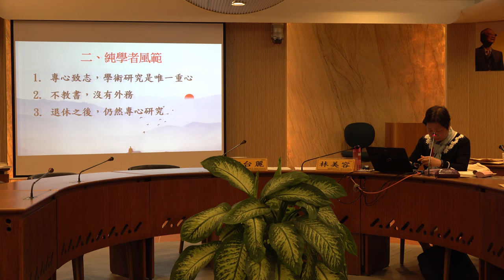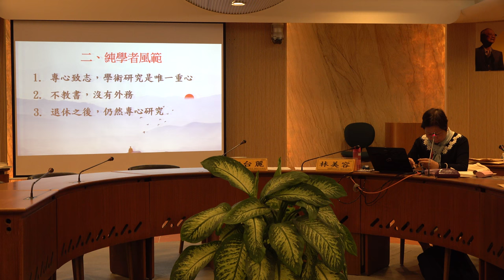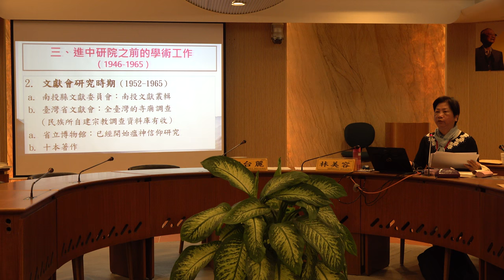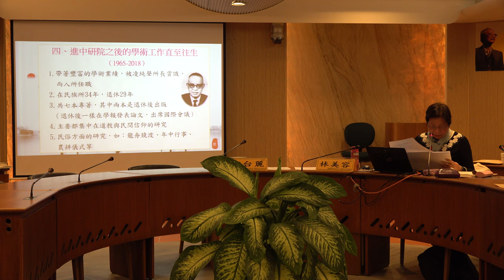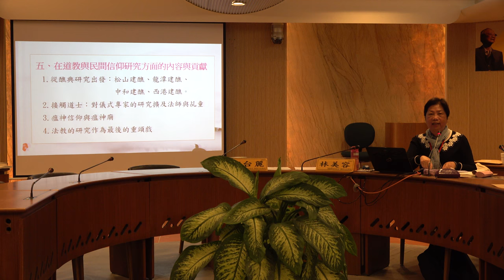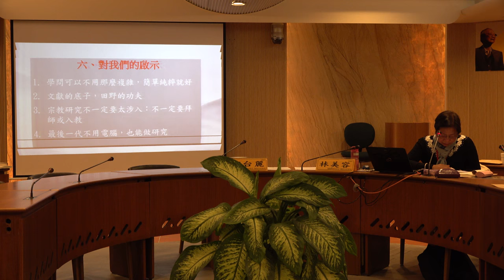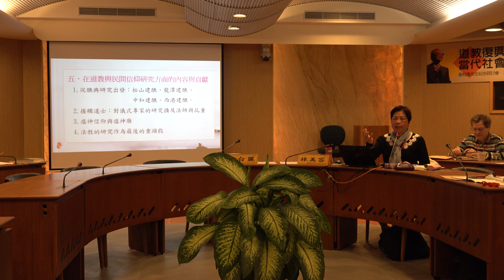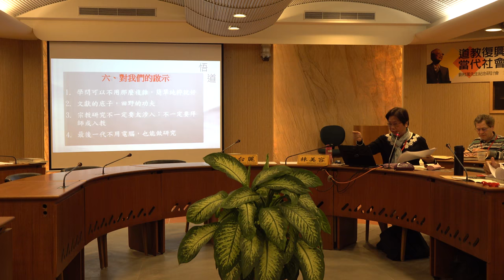林美容演講：純學者的典範：劉枝萬先生的學術志業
【道教復興與當代社會生活：劉枝萬先生紀念研討會—會議專題演講】

講題：純學者的典範：劉枝萬先生的學術志業
講者：林美容（中央研究院民族學研究所兼任研究員）
主持：胡台麗（中央研究院民族學研究所所長）
時間：2018年11月16日(五) ，09:20-09:50
地點：中央研究院民族學研究所第三會議室（新館三樓2319室）

主辦單位：中央研究院民族學研究所